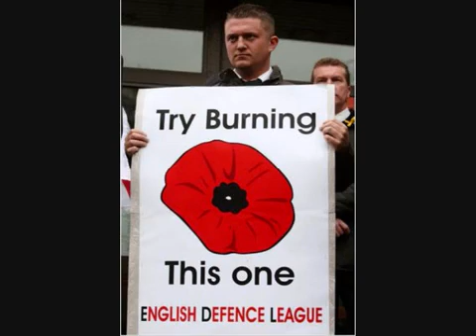Tommy Robinson with another great interview on BBC Radio 3 Counties